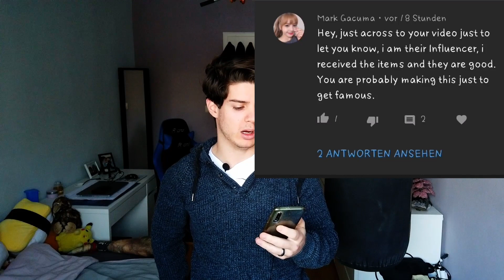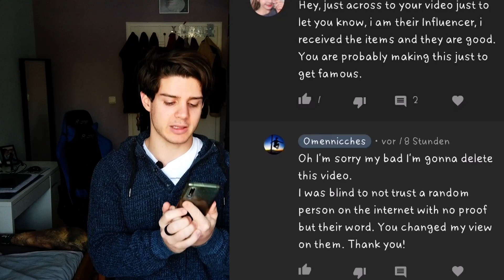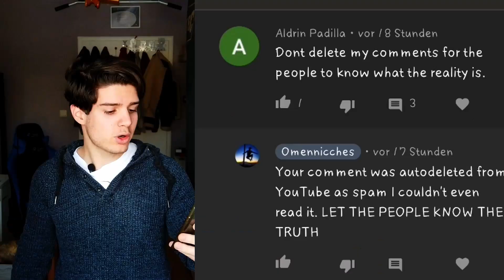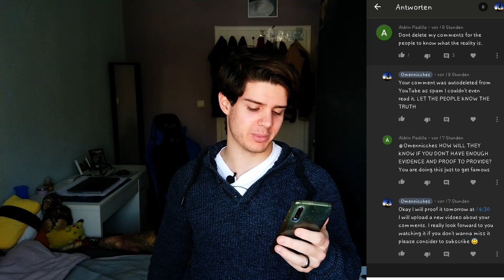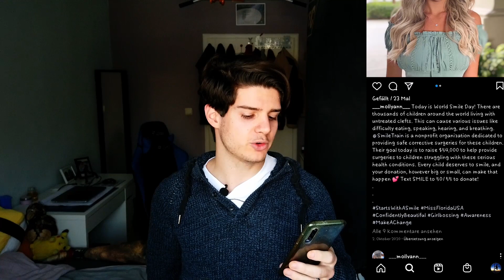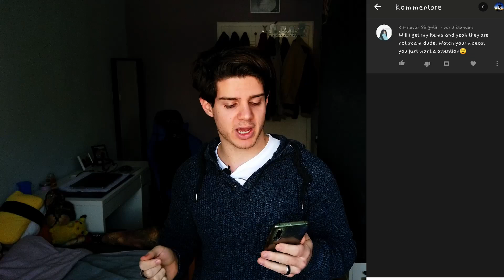JC Scams wants Youtube drama. I got spammed!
After my last video about JC Trends, I got some comments from those scammers and they were hilarious. I think our beloved friends JC Scams wants youtube drama. I got spammed by their fake accounts and I wanted to share this personal experience with Instagram influencers with you.
I can just tell you if you want to be an Instagram influencer if you're asking yourself how to get promoted on Instagram: I have one big tip for you. This is probably the best strategy for Instagram 2021: never replied to those sites. I hope you enjoy the video
Ciao cacao

VM Beats - Hip Hop Beats
Agressive Rap Beat Hip Hop Instrumental 2015 | TODAY

Naoya Sakamata
Lost sky - Emotional Sad Piano Music